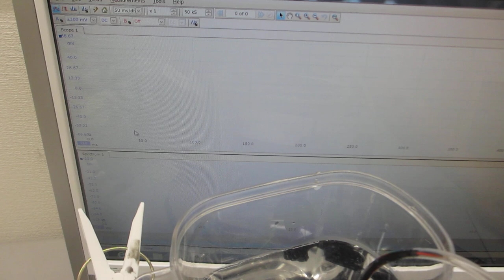オリジナル超音波発振制御プローブーー表面弾性波の伝搬制御実験ーー（超音波システム研究所）